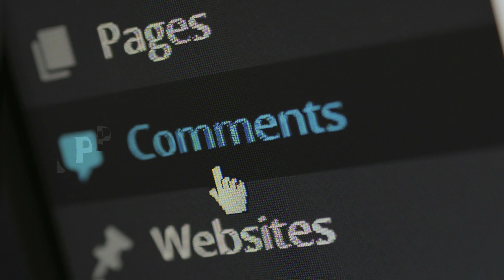బిల్ గేట్స్ మెచ్చిన డాలి చాయ్ వాలా | Real Facts In Telugu | @Sriharshithatechno